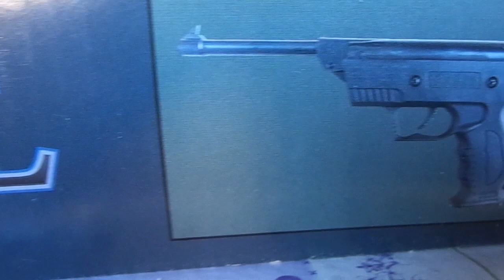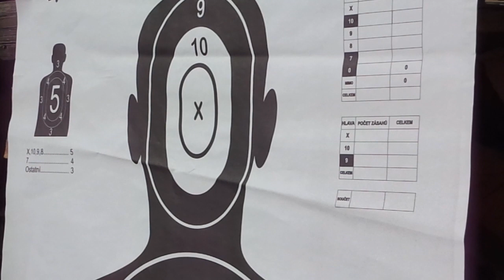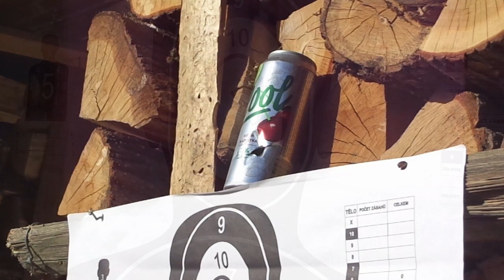AIR PISTOL 5 5mm CAL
CAUTION: not a toy adult supervision required misuse or careless use may cause serious injury or death may be dangerous up to 375 yards This is a high power air gun intended for use by those 16 of age or older read all instructions before using the years purchaser and user should conform to all laws governing use and ownership of air gun